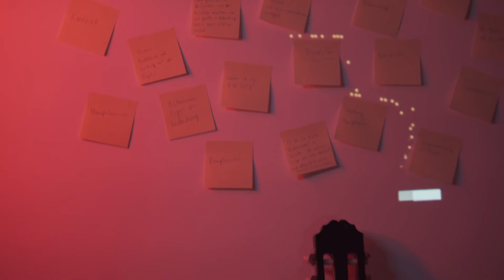NEON SCAPES | Projection Mapping Installation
Projection Mapping Installation using Mad Mapper and After effects.
Newton3 plugin was used for physics simulations and Saber for the light effects. Projected with a single projector.

Created by:
Marie Pilgram